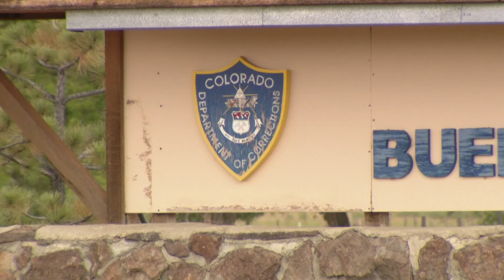Voters will decide if violent offenders should serve more time in prison before parole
It would require a person convicted of certain crimes, like murder and sexual assault, to serve at least 85% of their sentence.